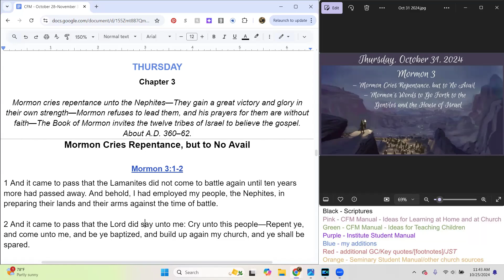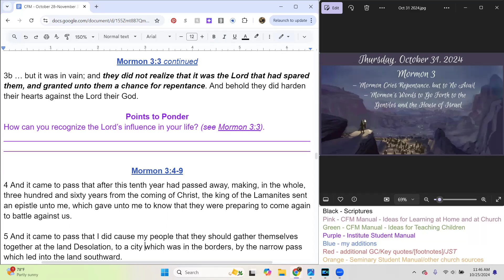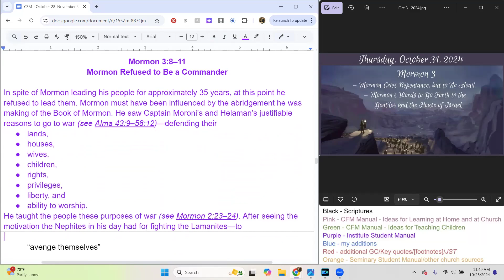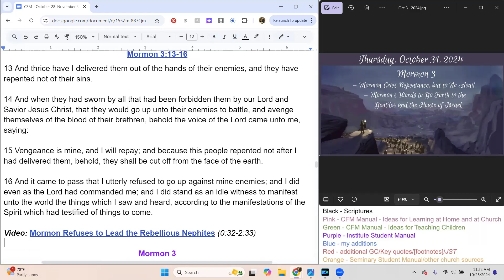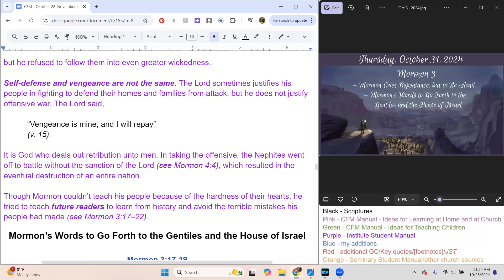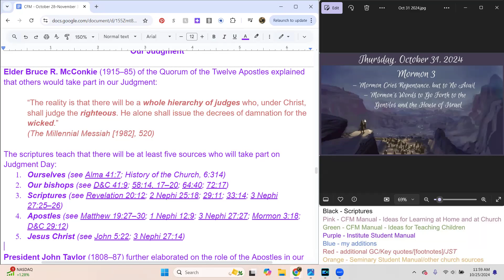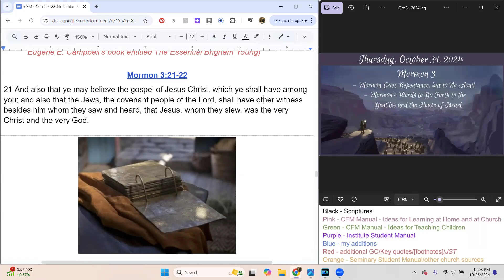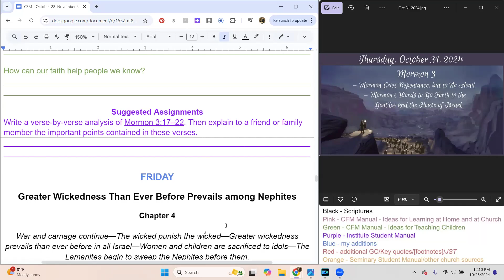Thursday, Oct 31, 2024 - Mormon 3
Come Follow Me Study